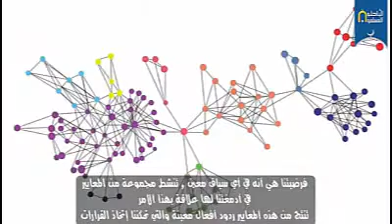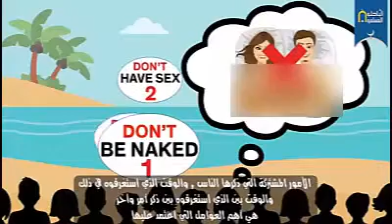هل يمكن برمجة الروبوت على اتخاذ القرارات الصحيحة ؟